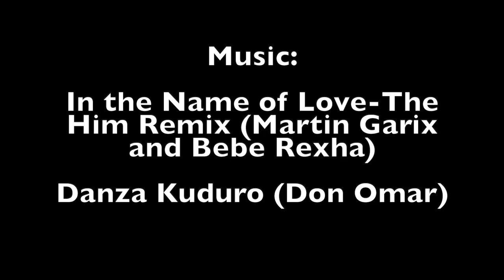Punta Cana 2019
JMU Spring Break 2019 - Punta Cana, Riu Bambu